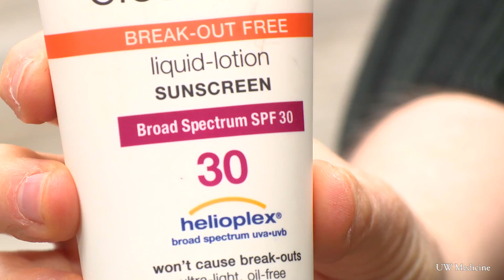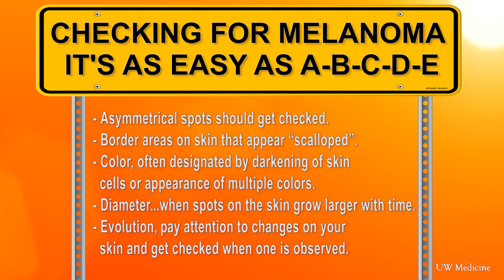Myths regarding suntans, sunscreen and melanoma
Even during the cloudy weather in the Northwest, cancer-causing UVA rays come through and can damage your skin. In this video, Dr. Jennifer Gardner of UW Medicine talks about myths (there are no safe tans) and tips for sun protection - rain or shine.

For more stories from the UW Medicine Newsroom, please go